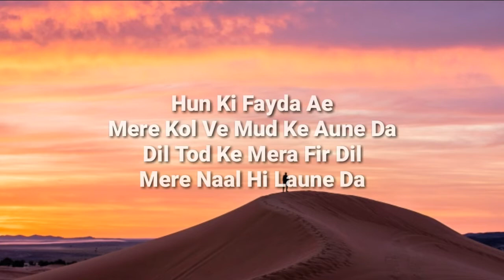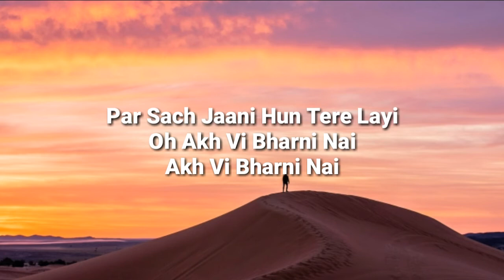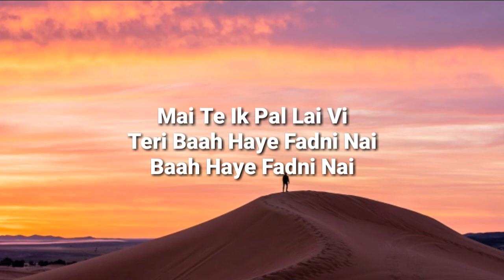Ki fayda (lyrics) - Musahib | Michael | Sharry Nexus | Musahib new song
A very beautiful song "ki fayda" (lyrics) is sung by Musahib. Song lyrics is written by Michael and Music is given by Sharry Nexus.

Song Details:

Song : Ki Fayda
Singer : Musahib
Lyrics : Micheal
Lyrical Video : The Town Media
Artist Management : Gurbaksh Singh Dhillon
Produced By : Kv Dhillon
Online Promotions : GK DIGITAL
Music Label : Geet MP3

Ki fayda (lyrics):

Hun ki fayda ae mere kol ve mud ke aune da
Dil tod ke mera fir dil mere naal hi laune da
Tenu vi yaad ae sajna jo tu kita mere naal
Mai bitiya gallan te hun koi gal hi karni nai
Gal hi karni nai

Mai hund vi teri zindagi de vich hass ke aa jawan
Par ki fayda hai pehla jehi jad gal hi banani nai
Ha gal hi bani nai

Jad mai samjhaya akal meri Nu tuch tu janeya ve
Mai sab tenu tu par menu kuj na janeya ve
Mandi ha audo tere lai mai bahaut hi roi si
Bar sach jaani hun tere lai oh akh vi bharni nai
Akh bhi bahrni nai

Jism mere tak soch siteri ruh wich nai
Apne wich vi Michel ve kuj ta hi bacheya nai
Jism mere tak soch si teri ruh wich nai

Fir toh ek hon wali gal to hai badi hi door yara
Mai ta ik pal lai vi teri baah haye fadni nai
Baah haye fadni nai